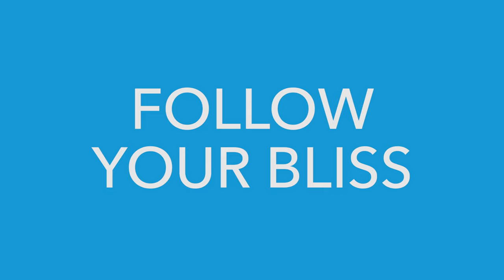Theater Director | Pam MacKinnon | 60 Seconds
Watch Pam MacKinnon, Tony Award winner, and the Artistic Director of American Conservatory Theater in San Francisco. She oversees all theater productions, including working with directors, designers, and cast members.